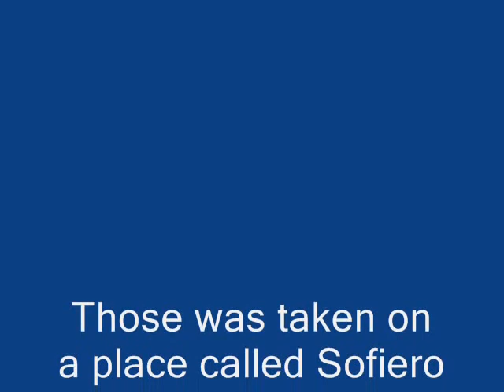Swedish Cars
Swedish cars from a place called Sofiero.

Song: Shut up and drive - Rihanna